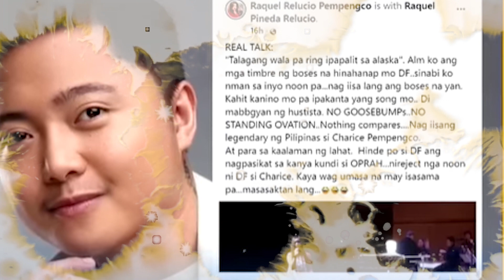BUMWELTA RIN SI CRISTY FERMIN KAY RAQUEL PEMPENGCO 🐝JAKE ZYRUS 🐝MORISETTE AMON 🐝DAVID FOSTER 🐝SNN